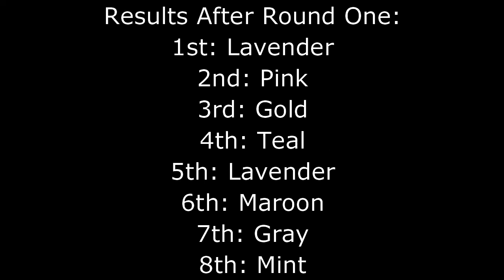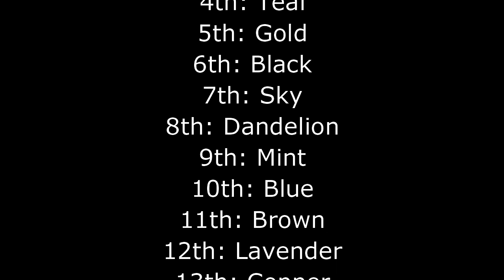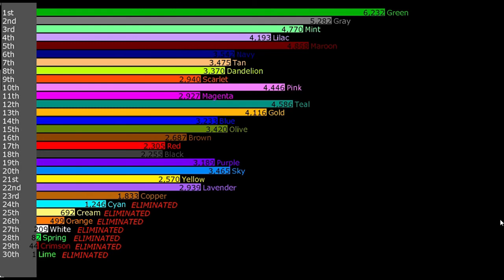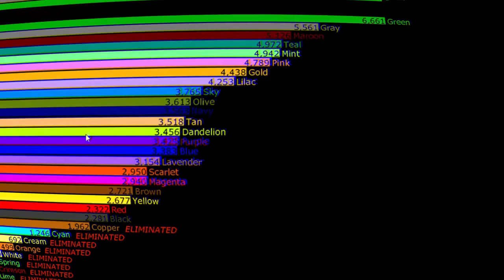Algotriacontathlon Day 8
The eighth installment of Algotriacontathlon is here! The athletes are going to do Gravity Race! Credit to wait wuuut for the leaderboard! THANKS WAIT WUUUT!